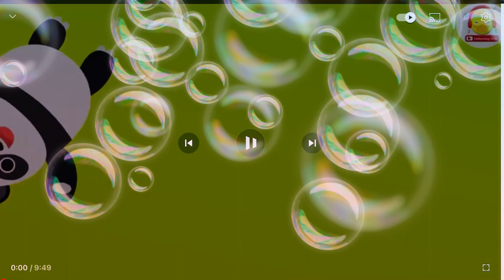November 18, 2023